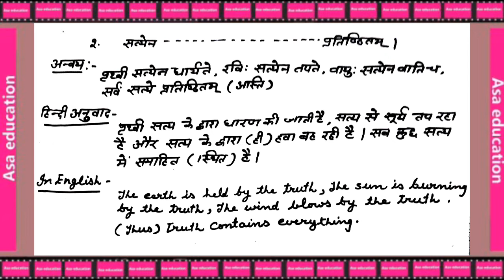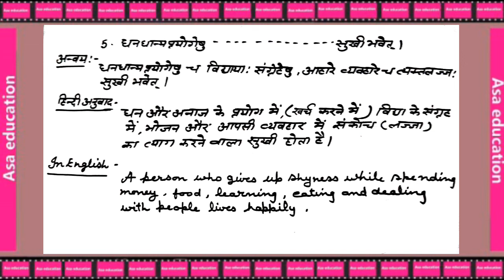Ch 1 सुभाषितानि |Subhashitani(Sanskrit,Grade 7,CBSE)In Hindi & English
Cbse
कक्षा 7
विषय - संस्कृत
किताब - रुचिरा
अध्याय 1-सुभाषितानि
हिंदी और अंग्रेजी अनुवाद

Subject - Sanskrit
Book - Ruchira
Chapter 1- Subhashitani
Series - Hindi & English translation

ASAK-A02